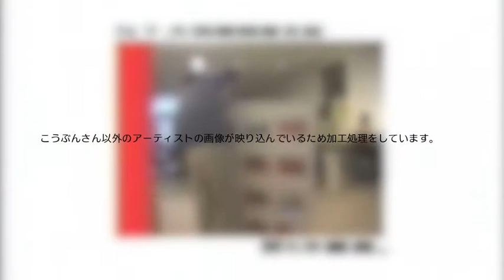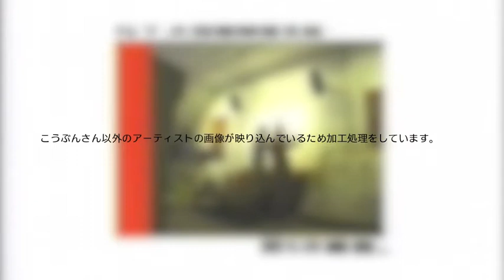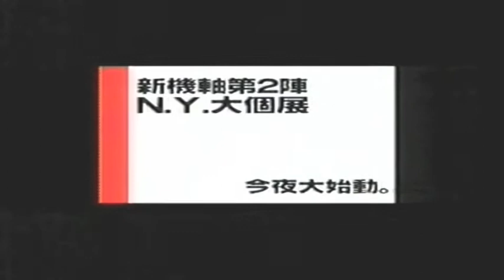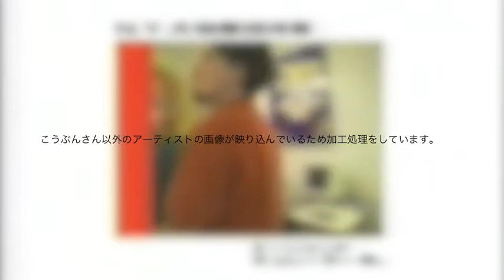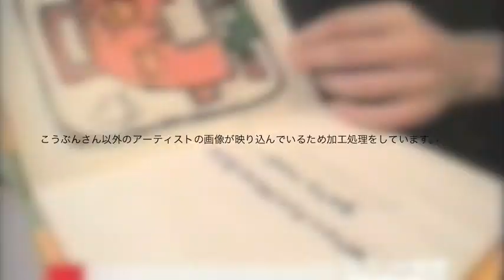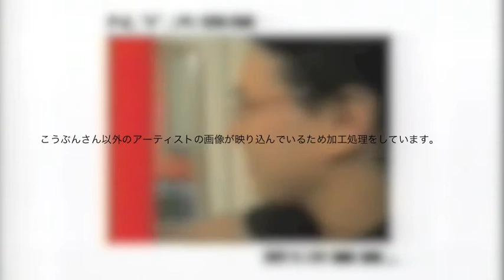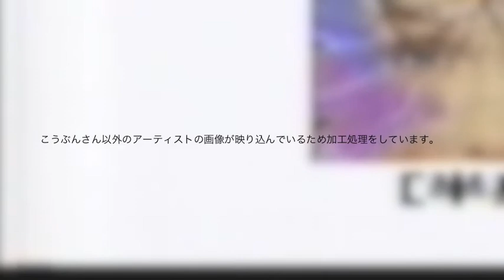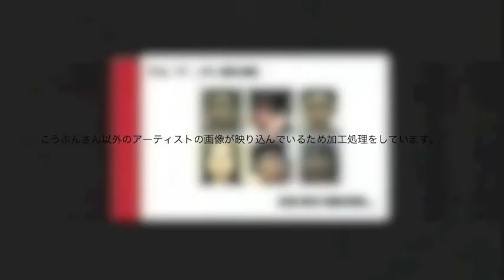衝撃・事実！天才日本人美術家「こうぶんこうぞう」さんがアメリカNYで評価！MOMAでも展示決定！詳しくは説明欄！現代アート！ココアートチャンネルcocoさんを応援します！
こうぶんこうぞうさん（Cozo cobun）がASAYANの勝ち抜きでアメリカNYで展覧会に参加された映像をファン友から貰ったのでアップしました！ファン友は2000年頃東京蒲田のJRエキビル個展で作品を買って以来ファン＆コレクタだそうです。年配の男性で私よりこうぶんこうぞうのファン歴長い人です。今は台湾在住です。こうぶんサンの作品以外にレオナールフジタやマーアレットキーン奈良美智、ロッカクアヤコ、マークライデンなどのポートレート作品多数所有されてる方です。
こうぶんこうぞうさんがニューヨークで評価された事実をご存知のない方に書いておきます。
今は日本に在住しながらロサンゼルスを拠点に作品を発表されてるcocoさんですが20代の頃にテレビ番組の影響でニューヨークで評価されました。
数万もの応募で61人だけが渡米。61作品で代お披露目会。そのインビテーションカードにこうぶんさん一人が選ばれました。

そのグループ展示でアートの専門家にいきなり6人に絞られ、最終の3人に選ばれ、次の展開に進む寸前で番組は終了。

ファン友がその後の展開をテレビ東京に電話で問い合わせて聞いたそうです。

最終の3人はアメリカのギャラリーの所属が決まっていたそうです。

cocoさんはアメリカに最初に送った「花の妖精」の他にあと5点ほどニューヨークに送る様指示されたはずです。

その後MOMAのアートショップの前の広場での個展が決まっていたそうです。
番組の終了理由はケミストリーのデビューが決まって一気に視聴率が低下した事が原因だそうです。

今はアメリカのアートの中心はチェルシー地区に移りましたが、当時はまだ土地価格も安めでアートの中心はSOHOだったようです。

アートバブル直前のTVの企画でこれだけ日本人アーティストの作品が注目される事は当時のTV関係者も日本のアート関係者は気付いていなかったのです。

ただのTVの企画でここまでになる事を番組上層部も驚いていたようです。

今や村上隆や奈良美智の様なアニメ画風や平面イラスト風作品は日本のポップカルチャーや浮世絵の歴史的背景の画風として確立しましたが、cocoさんが20歳頃は評価してもらえずお辛い思いをされたと思います。

我らがcocoさんは村上隆より奈良美智より先に日本のポップアーティストとしてアメリカで評価されたんですよ！

少し先を行き過ぎただけです。アメリカでのトランスジェンダーの立場を考えると複雑ですけど、cocoさんはもっと評価されるべき人材だと思います。

我々コファンやレクターはもっとcocoさんの作品価値を高めるべく、こうぶんこうぞう作品を広めて後世に残す責任があると思って動画をアップロードしました。
みんなに知ってもらいたいので、このコメントを他の動画のコメントにもコピペします。
でもcocoさんに頑張ってもらいたいファンの思いと当時のコレクターさんから事実を書きました。

長々失礼しました。

こうぶんこうぞうさん本人の公式ユーチューブチャンネルです！
ココアートチャンネル